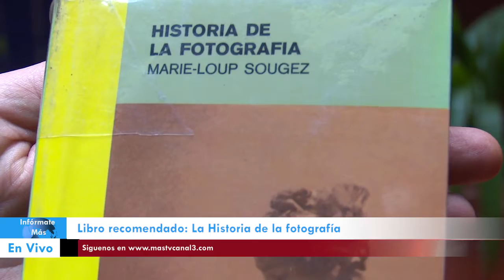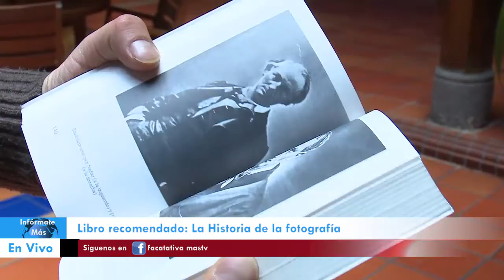El libro recomendado de la semana